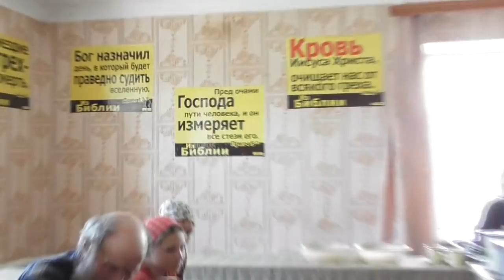Вопрос Апполинарии–Полины. Пс. 138:16. 26. 06. 2018